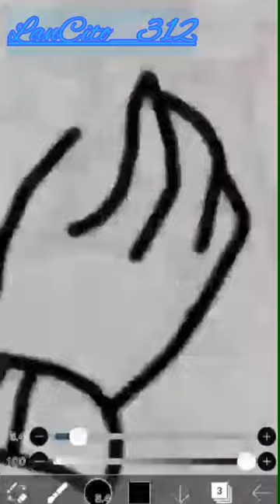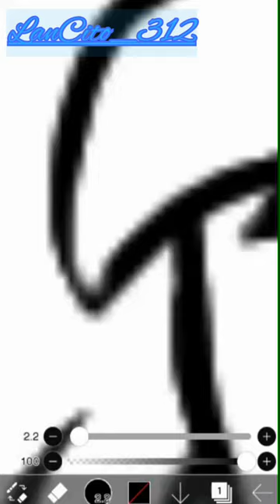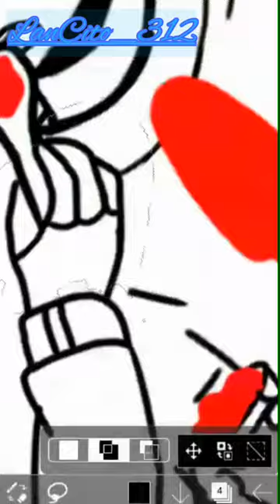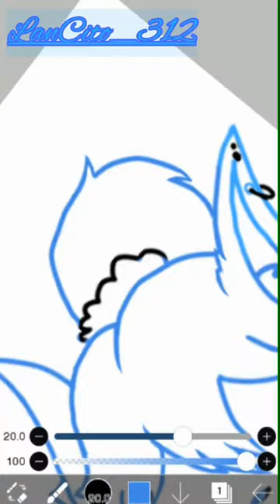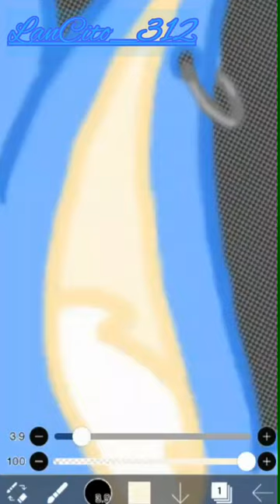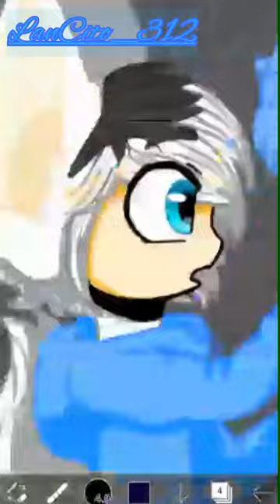Procedo de dibujo y Charlita :D ~Lancito_312~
Leer mi comentario :D